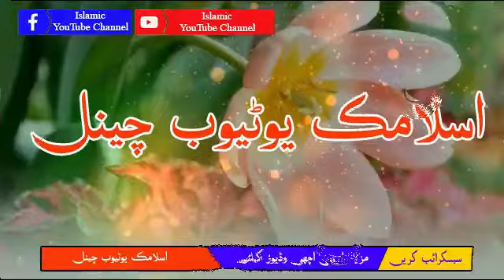Pashto New Naat 2020 | Zan Sara Soch Waka Insana